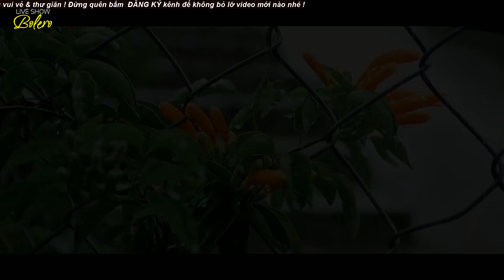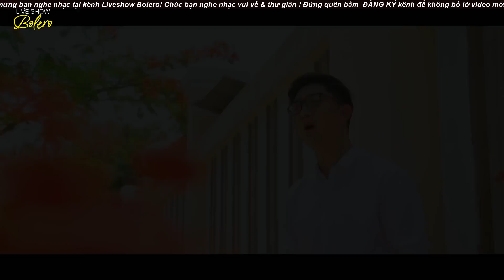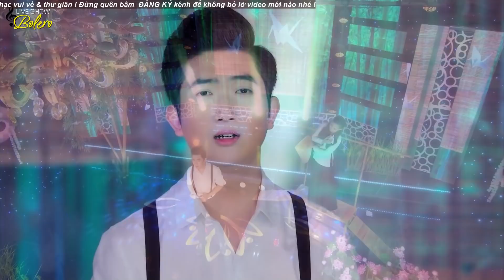Nhạc Trữ Tình Bolero Mới Nhất 2022 - LK Bolero Hút Hồn Người Nghe Qua Giọng Hát Ngọt Ngào